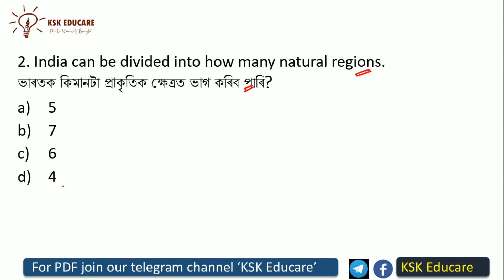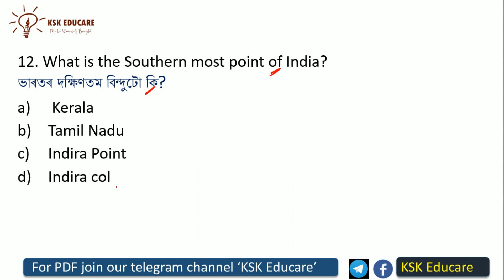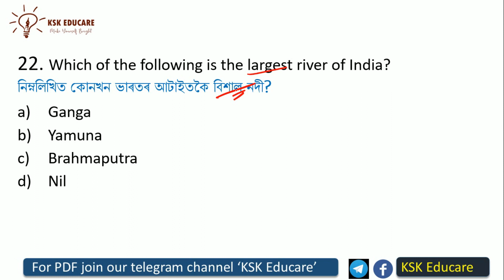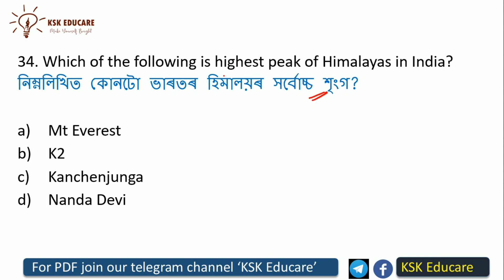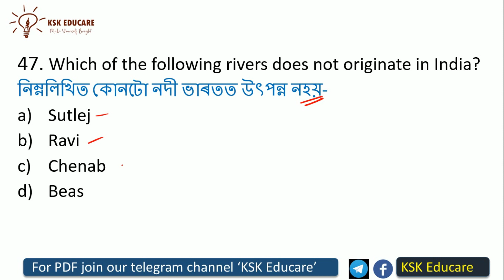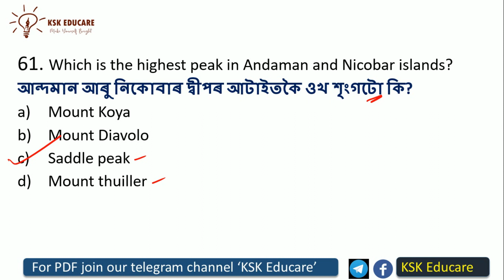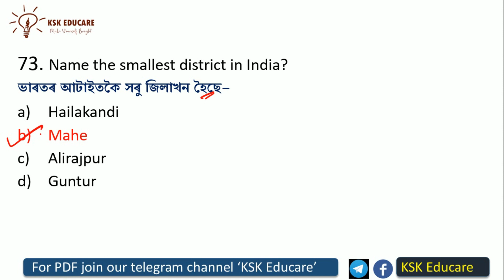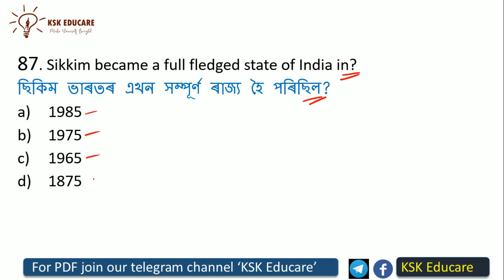Indian Geography 90 + mcq for Assam TET 2021 by KSK Educare